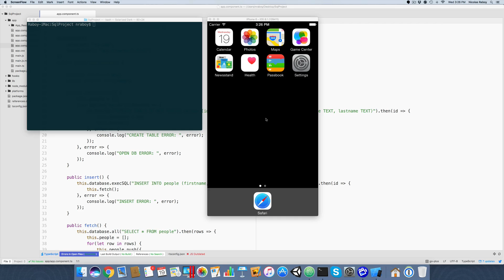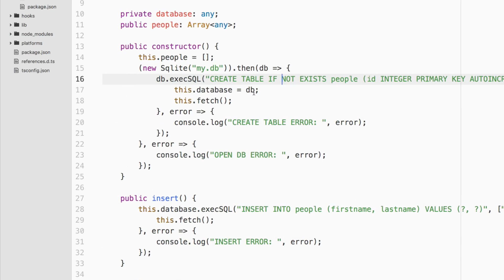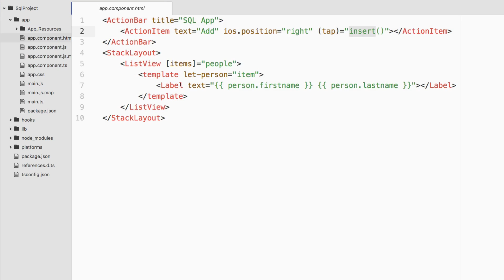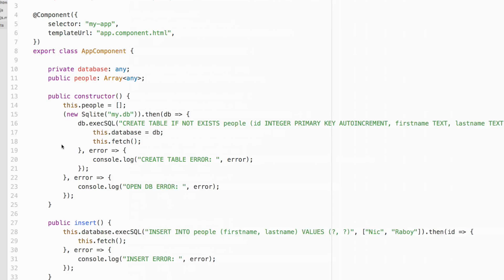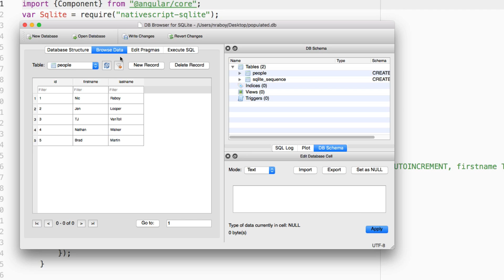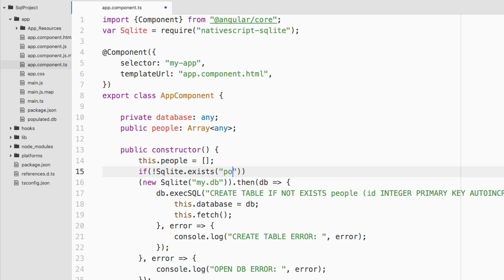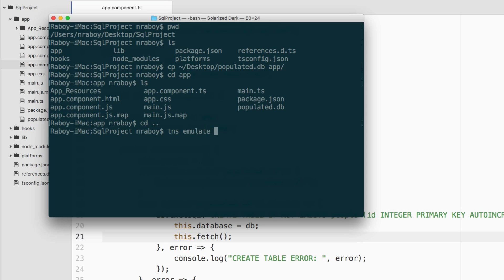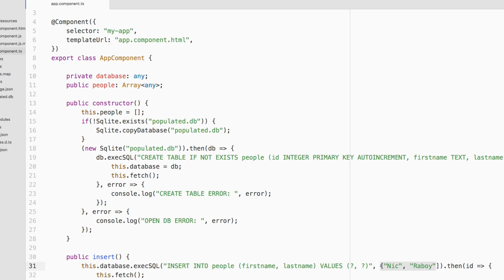Use A Pre-Populated SQLite Database With NativeScript And Angular 2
Learn to to import a pre-populated / pre-filled SQLite database into a NativeScript Android and iOS application that was built with Angular 2 and TypeScript.

This is a followup tutorial to one I did regarding using SQLite in a NativeScript Angular 2 application.  Instead of creating one from scratch within the application, we are creating a database externally and including it.